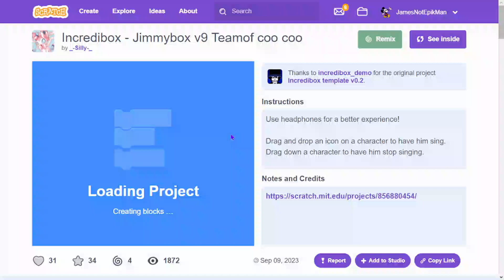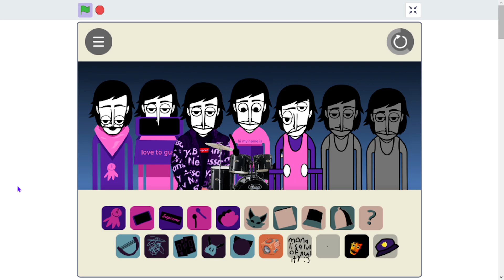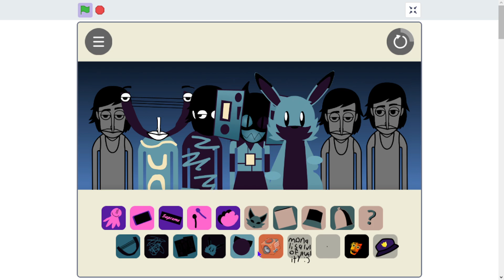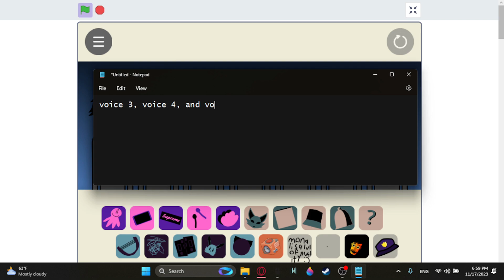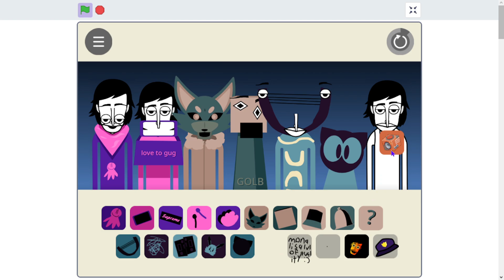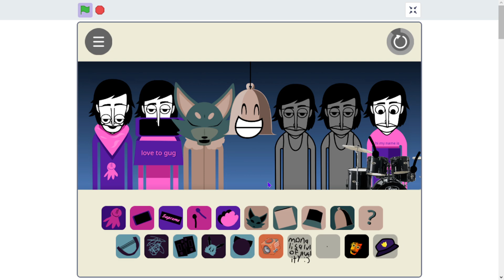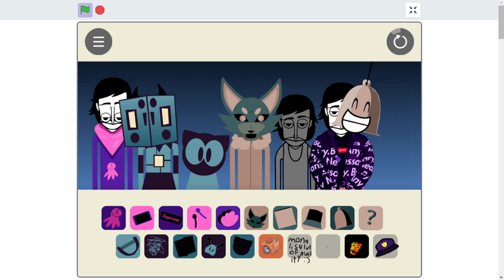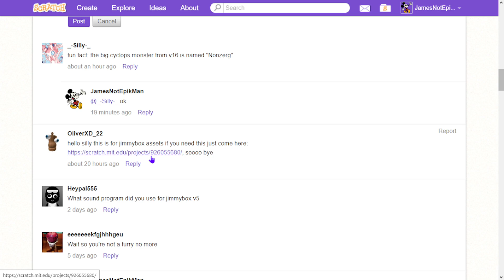Jimmybox V9 (Teamof coo coo) - Incredibox On Scratch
arm is feeling better, sorry for upload at 11:30 am instead of 9:30 am, my lazy ass really doesnt feel like getting the thumbnail right now